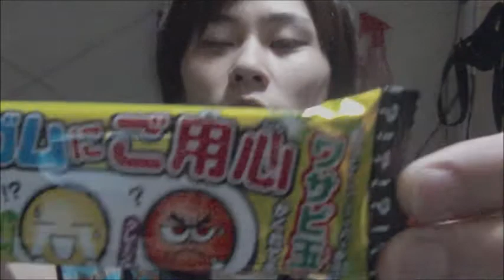信号ガムにご用心！？